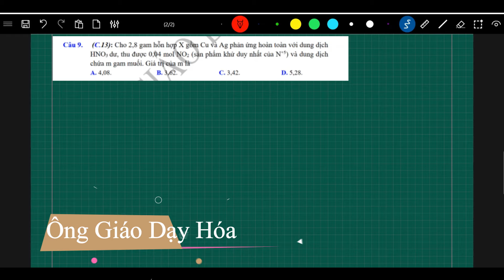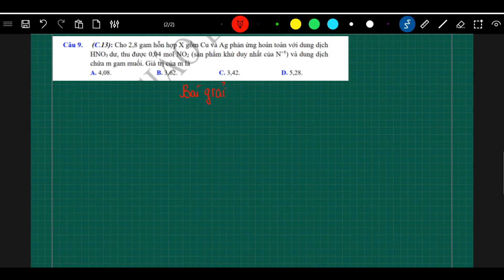#2. BÀI TẬP AXIT NITRIC TÁC DỤNG VỚI KIM LOẠI ll Ông giáo dạy hóa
Câu 9.  (C.13): Cho 2,8 gam hỗn hợp X gồm Cu và Ag phản ứng hoàn toàn với dung dịch HNO3 dư, thu được 0,04 mol NO2 (sản phẩm khử duy nhất của N+5) và dung dịch chứa m gam muối. Giá trị của m là